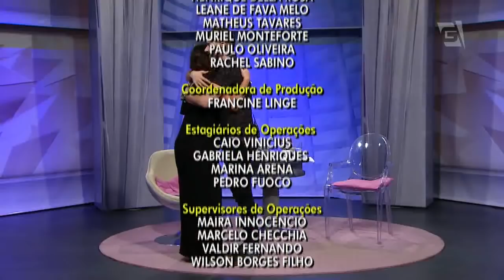Micos de Ana Maria Braga + Naldo admite ter agredido Ellen Cardoso - Revista da Cidade (16/03/2018)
Gabriel Perline te deixa por dentro de tudo o que acontece no Mundo dos Famosos:

- Ana Maria Braga manda espalhar lenços pela Rede Globo;
- Geraldo Luis entrevista Naldo e Moranguinho. Naldo admite que bateu em Ellen Cardoso e que inclusive já atirou garrafa na mulher;
- Rodrigo Santoro e Luana Piovani vão a evento no RJ, mas evitam se encontrar.